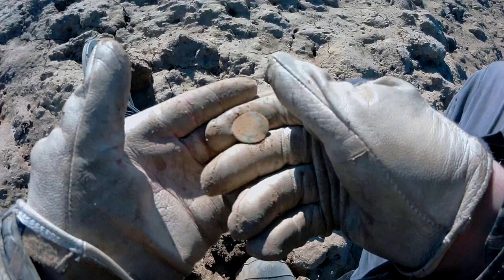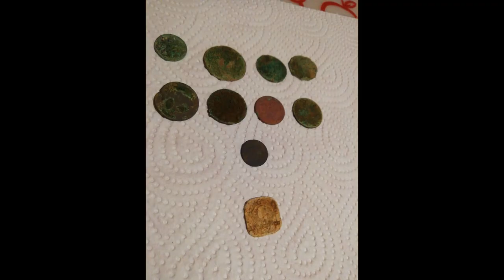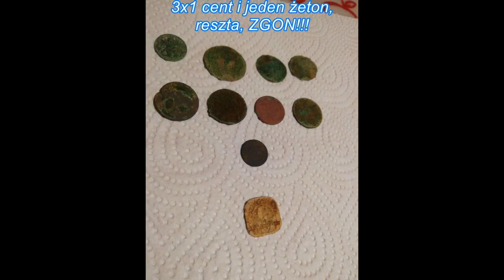9 monet i nowa łopata #8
Poszukiwania na polach w Limburgii, kilka godzin w terenie i fajne efekty szkoda tylko że prawie same destrukty. No cóż nie da się mieć wszystkiego pomimo to świetnie było.